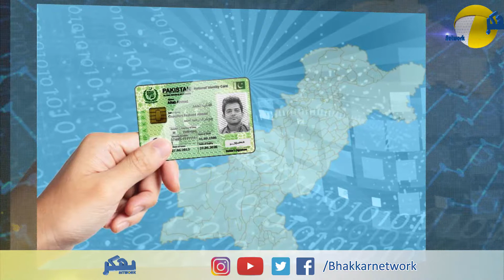kamyab Jawan Scheme kia he? Loan kesy haasil karsakty hen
khawateen ke lye special kitna % hissa mukhtas kia gya he.!?